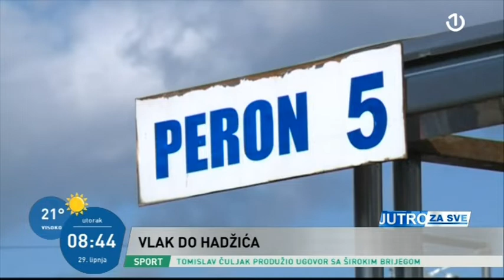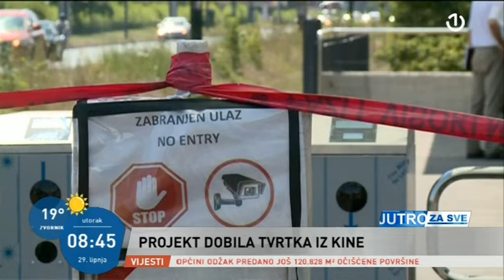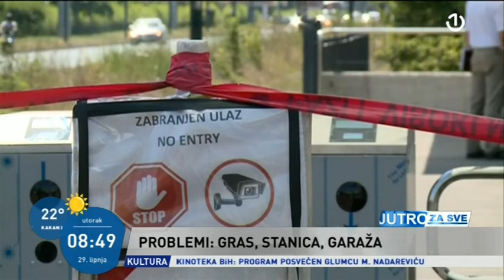Gost Jutra za sve bio je Adnan Šteta, ministar prometa KS